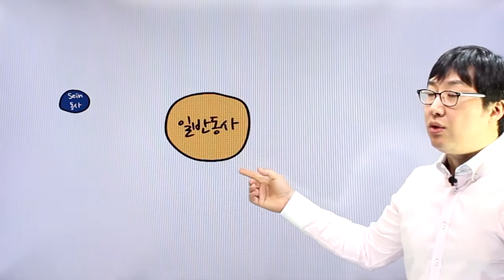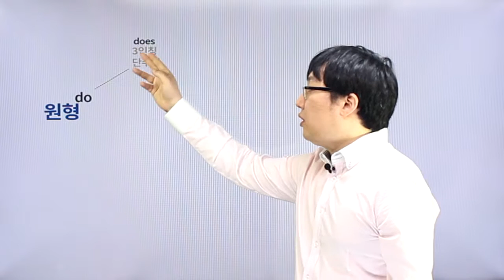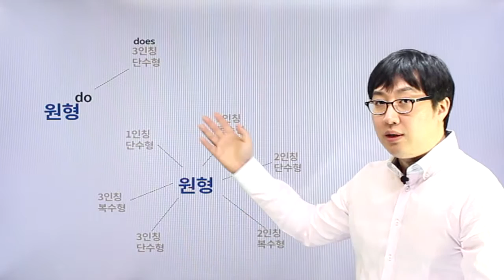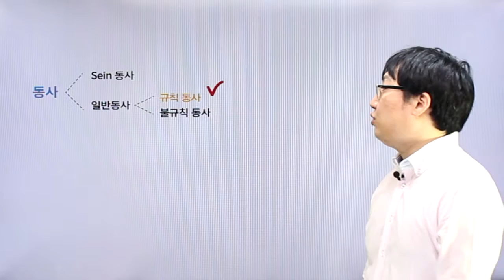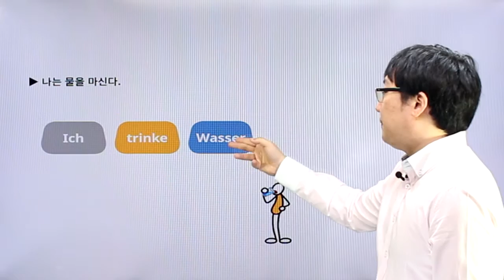독일어 첫걸음 - chapter03 일반동사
chapter3-01 일반동사 p080 영상강의